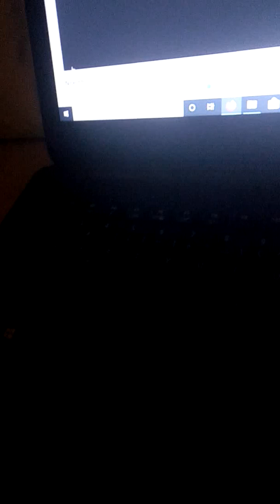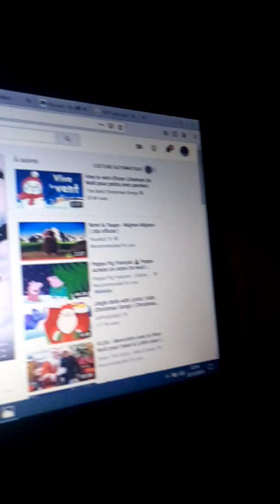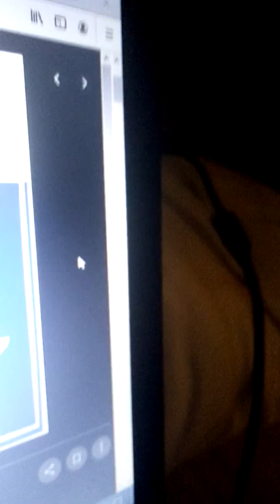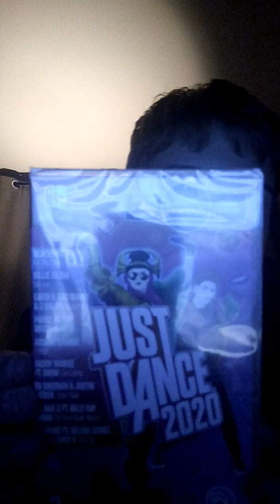JE REVIENS DANS 1 MOIS SUR MA CHAINE YOUTUBE!!😢😢😢😢😫😫😫😫